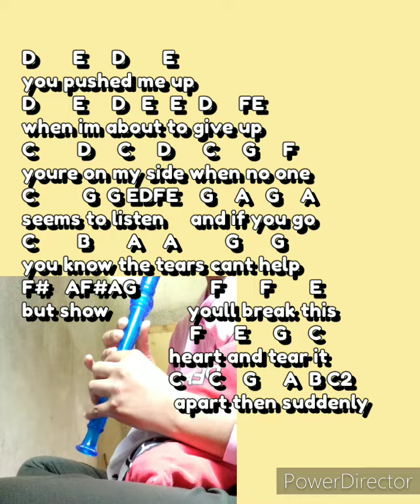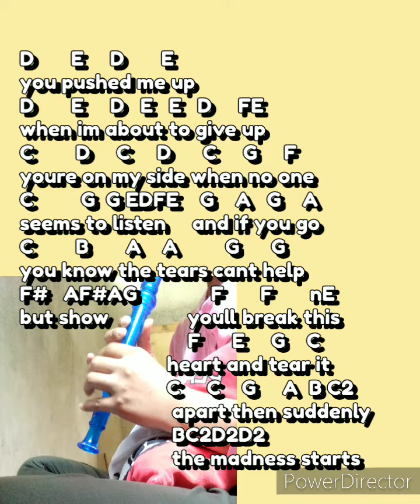YOU by Basil Valdez easy flute chords tutorial